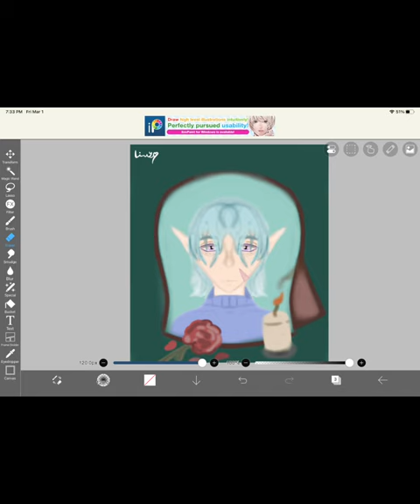Old to New drawing